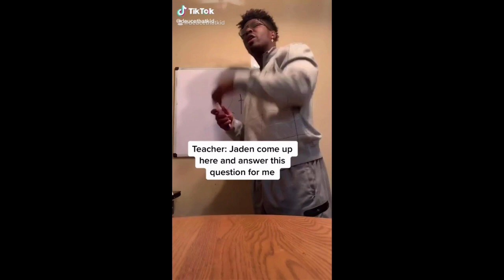SIN CITY TIKTOK COMPILATION - "LIGHTSKINS BE LIKE"